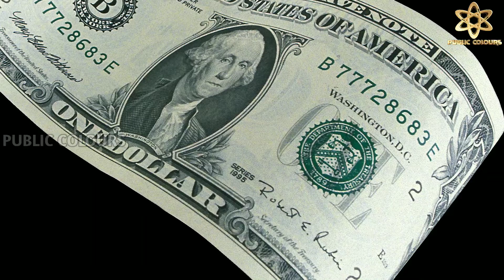29-8-2022 | Today Gold rate in India | Gold price in Karnataka | Bangalore [PUBLIC COLOURS]🔥🔥🔥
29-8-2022 | Today Gold rate in India | Gold price in Karnataka | Bangalore [PUBLIC COLOURS]🔥🔥🔥

1.today gold price
2.today gold price in bangalore
3.today gold price 916
4.gold price today in kannada
5. 22ct gold price today
6.today 916 gold rate
7.gold rate in bangalore today 916
8.today gold rate in karnataka
9.gold rate today 22k
10.gold rate today 24k

1.today gold price
2.today gold price in bangalore
3.today gold price 916
4.gold price today in kannada
5. 22ct gold price today
6.today 916 gold rate
7.gold rate in bangalore today 916
8.today gold rate in karnataka
9.gold rate today 22k
10.gold rate today 24k

TodayGold rate in Ballari (Bellary) Gold rate in  Belagavi (Belgaum) Gold rate in  Bengaluru (Bangalore) Gold rate in  Rural Bengaluru (Bangalore)today Gold rate in Urban Bidar Gold rate in  Chamarajanagar Gold rate in  Chikballapur todayGold rate in Chikkamagaluru (Chikmagalur) Gold rate in Chitradurga Gold rate in Dakshina Kannada Gold rate in Davangere Gold rate in Dharwad Gold rate in Gadag today Gold rate in Hassan Gold rate in Haveri Kalaburagi (Gulbarga) Kodagu Kolar Koppal Mandya Mysuru (Mysore) Raichur Ramanagara TodayGold rate in Shivamogga (Shimoga) TodayGold rate in Tumakuru (Tumkur) TodayGold rate in Udupi TodayGold rate in Uttara Kannada (Karwar) TodayGold rate in TodayGold rate in Vijayapura (Bijapur) TodayGold rate in Yadgirv